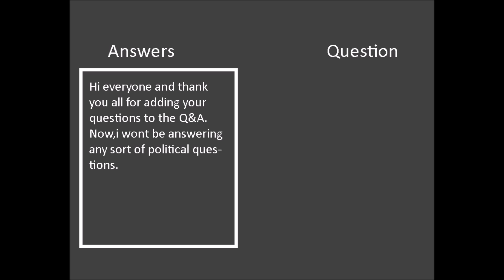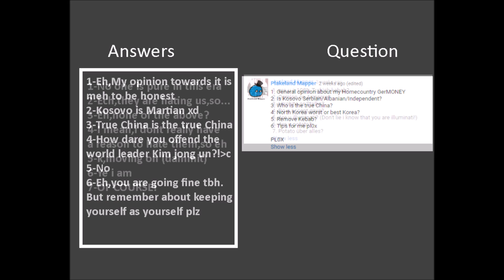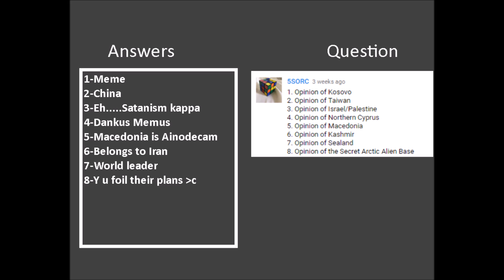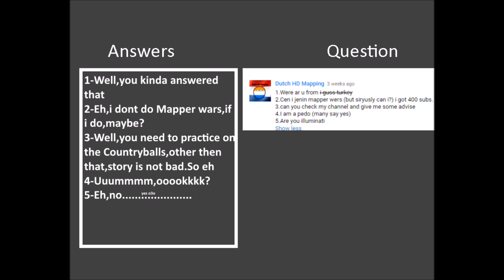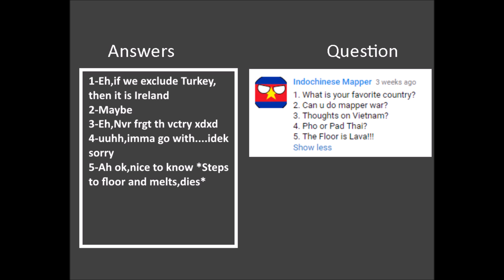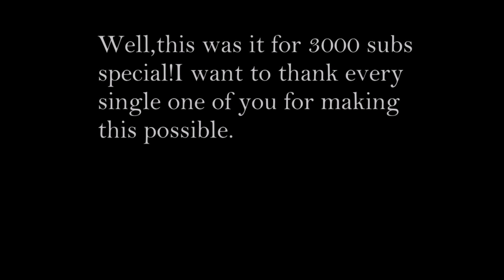3000 Subscribers Special Q&A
And here we are,after a long,long time,i finally managed to get the answers video up.Again,thank you all so much for 3000 subscribers.
Anyways,i hope you enjoyed this Video,i hope you have a great day,and goodbye!
Note:The reason this video took so long to come out is because i was busy with some problems in my teeth..But mostly,it is over.